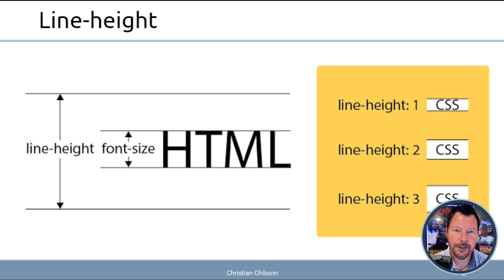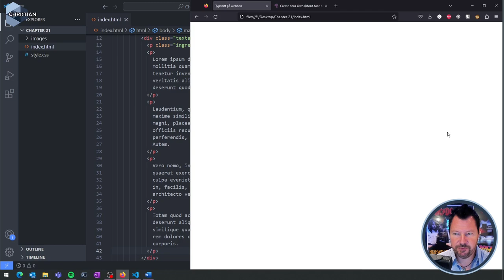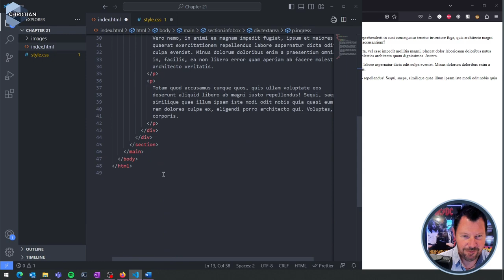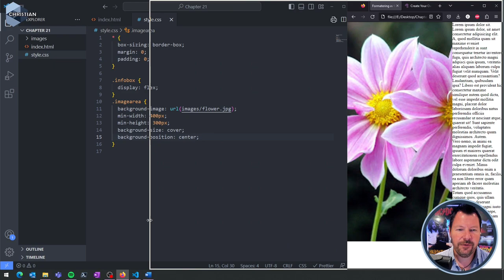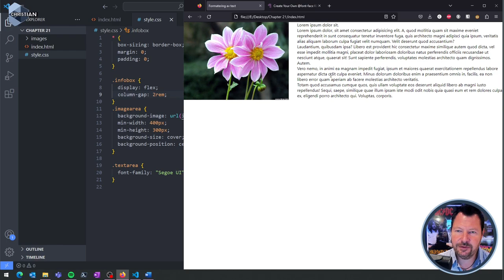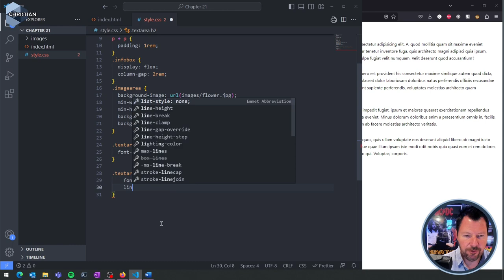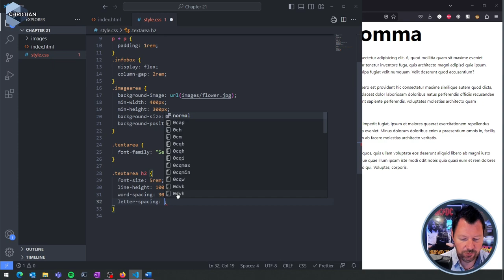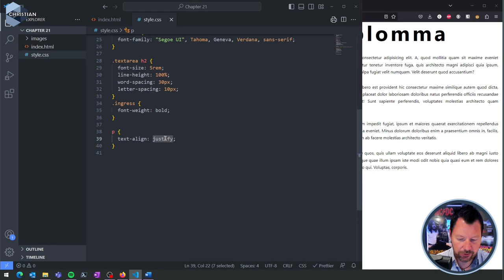WUH100 2023 21 Formatering av text